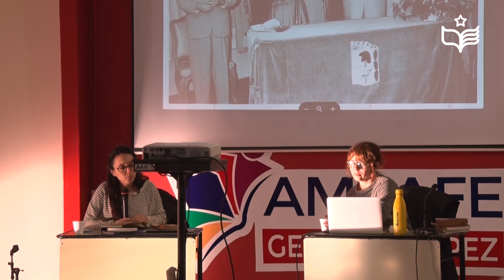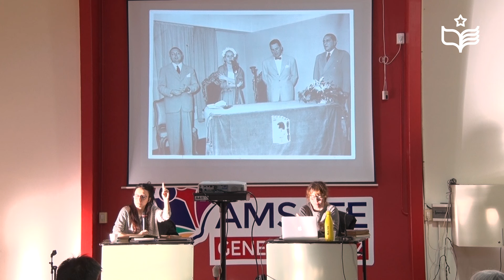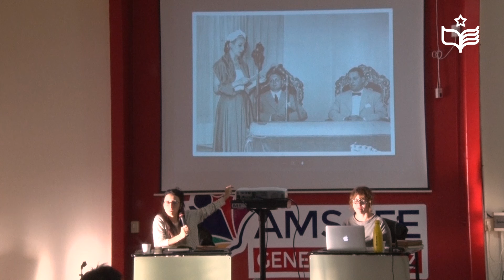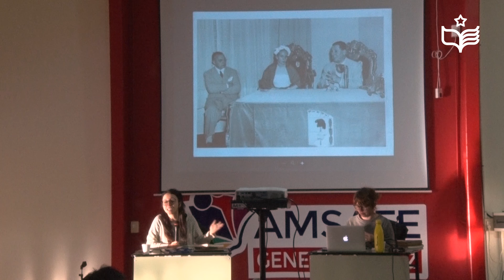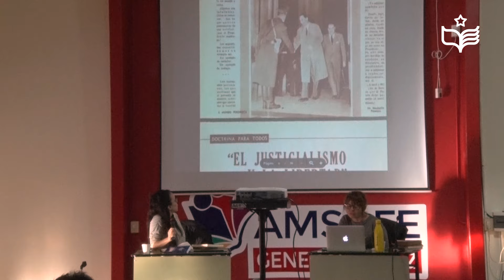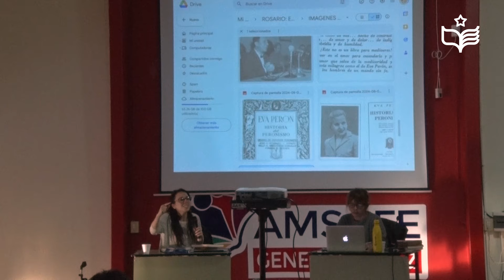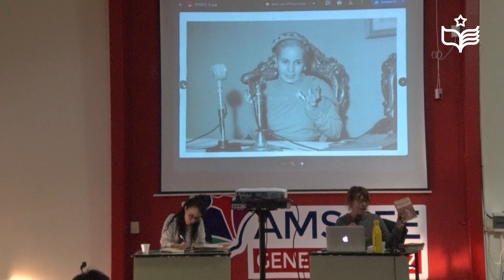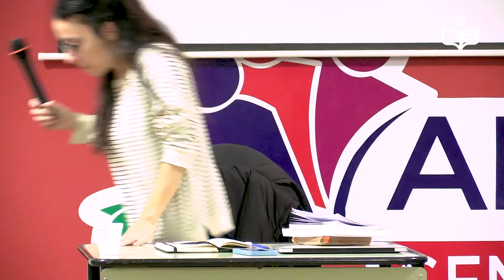Leer y pensar a Eva Perón (Clase 1) | Julia Rosemberg y Soledad Guarnaccia | Uni Experimental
Clase 1 del grupo de estudio para pensar y leer a Eva Perón y mujeres argentinas, en el marco de la Universidad Experimental Venado Tuerto, de la mano de Julia Rosemberg y Soledad Guarnaccia. Agosto del 2024.